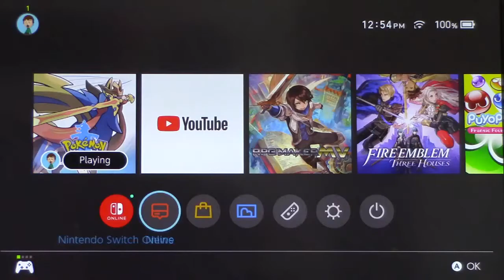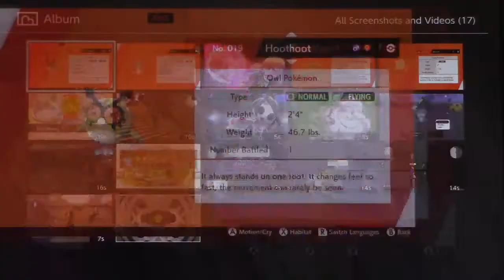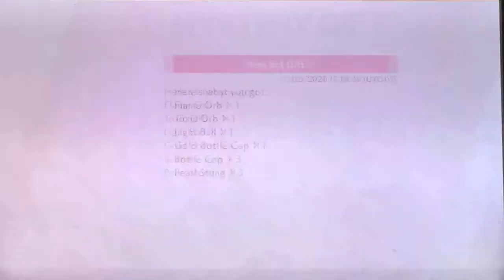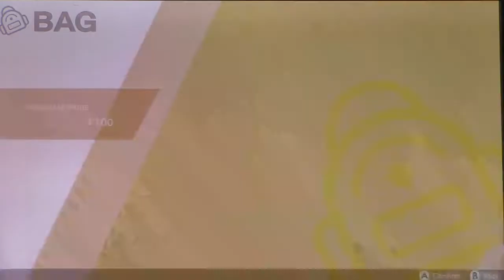Pokemon Sword Part15: Exploring the Hulbury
With new clothes and hair, Millia takes in the sights of the seaside town of Hulbury.